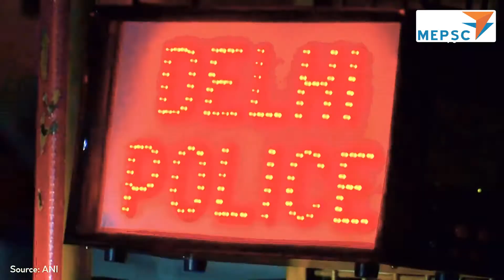सुरक्षा क्षेत्र की झलक || Glimpse of Security Sector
यह वीडियो आपको सुरक्षा क्षेत्र का परिचय देता है जो मैनेजमेंट एंड एन्त्रेप्रेंयूर्शिप एंड  प्रोफेशनल स्किल्स कौंसिल ( Management and Entrepreneurship and Professional Skills Council ) के अंतर्गत आता है।

This video gives you introduction to the Security Sector which comes under Management and Entrepreneurship and Professional Skills Council .